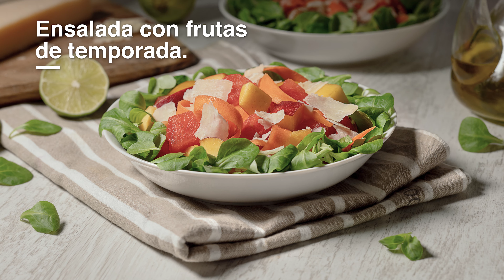Ensalada con Frutas de Temporada 🍉🥗 | Recetas de Ensaladas | Lidl España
Raciones: 4 | Dificultad: fácil | Tiempo preparación: 30 minutos | Precio por ración: desde 0,55 euros*

Los platos ligeros y frescos son nuestro aliado perfecto para el verano, y es que con el calor, lo último que necesitamos son digestiones pesadas y platos ardientes. Es por eso que, durante estos meses, recurrimos a preparar todos los tipos de ensalada que se nos ocurran. Una idea muy buena es añadirle fruta de temporada para conseguir aumentar el sabor y la frescura. Nosotros te proponemos una receta de ensalada con frutas de temporada como la sandía, la nectarina y las ciruelas combinadas con un buen queso Grana Padano. ¡No hay mejor combinación! Disfruta del dulzor de las frutas a la vez que cuidas la línea y te hidratas. Pruébala, ¡te encantará!

Ingredientes:

- 300 g de sandía
- 1 zanahoria
- 250 g de nectarina
- 175 g de ciruela amarilla
- 1 bolsa de canónigos Edulis
- Queso Grana Padano Lovilio
- 1 lima
- 70 ml de aceite de oliva virgen extra Olisone
- Sal

Elaboración:

1. Pelamos la sandía y la zanahoria y las cortamos en dados y láminas respectivamente.

2. Partimos también la nectarina y la ciruela amarilla en porciones. Las mezclamos con los ingredientes anteriores y reservamos.

3. Emplatamos los canónigos en el recipiente que más nos guste y colocamos encima la mezcla de fruta y verdura. Decoramos con lascas de Grana Padano.

4. Preparamos una vinagreta de lima mezclando el zumo de la misma con el aceite y un poco de sal. Aliñamos la ensalada y… ¡a disfrutar del verano con esta riquísima ensalada de temporada!

INFORMACIÓN ADICIONAL SOBRE NUTRICIÓN:

Kcal: 295
Grasas: 21,77 g
Hidratos de carbono: 17,12 g
Proteínas: 6,62 g

No hay nada más apetecible con este calor que una buena ensalada. Nosotros os proponemos que le añadáis frutas frescas, comprobareis que delicia de plato. Hemos utilizado sandía, es perfecta para esta época. La nectarina que le da un toque de dulzor perfecto y además, es muy baja en calorías y rica en agua. Y como no, ciruelas amarillas, con su especial sabor agridulce, dan el toque perfecto a nuestra ensalada; son muy ricas en fibra, ayudando a regular nuestra flora intestinal.

*PVP aproximado por ración para una persona.Consulta nuestros precios en tu tienda Lidl más cercana.